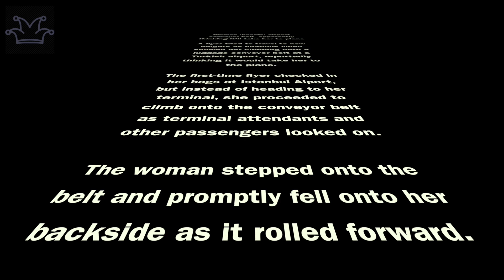Woman 'boards' airport conveyor belt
Woman 'boards' airport conveyor belt, apparently thinking it'll take her to plane.

When this channel reaches 1000 subscribers i will randomly pick one for a give away.